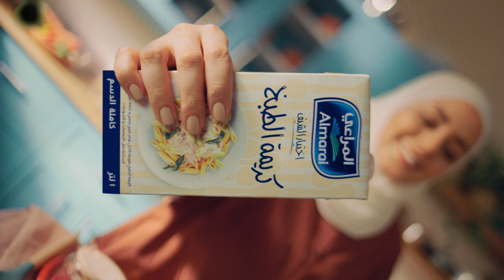كريمة الطبخ من المراعي، طعم ماله نهاية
ضيفي طعم غنّى وكريمي لوصفاتك، وخلي كل أكلة أطعم!